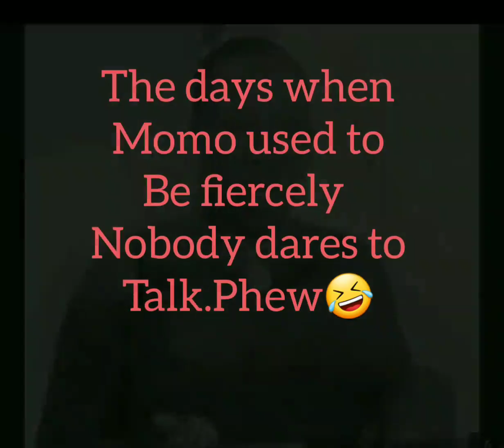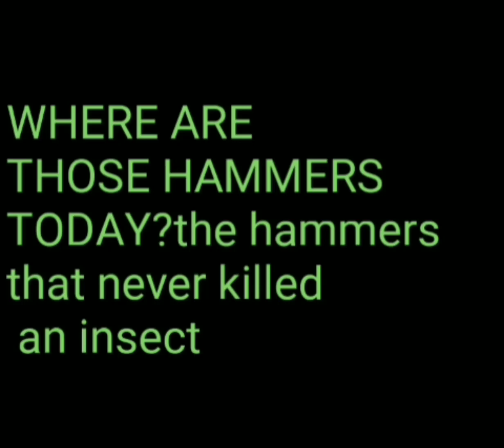Journey of Esther Tokunbo on Facebook | Esabod Ewe Nation Exposed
Tokunbo is known to be a tyrant & a dictator, whose lies have been exposed and debunked.